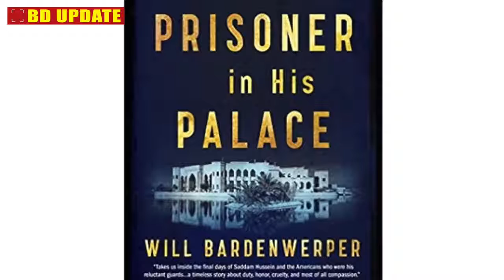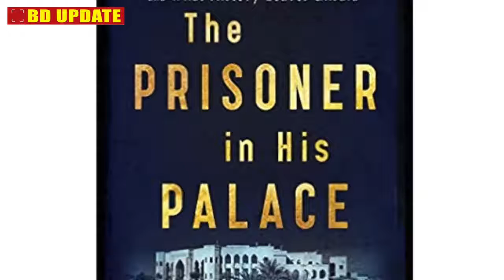সাদ্দামের ফাঁসির মঞ্চে কেন কেঁদেছিলেন এই মার্কিন সেনারা The great king saddam hossain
king saddam hossain.